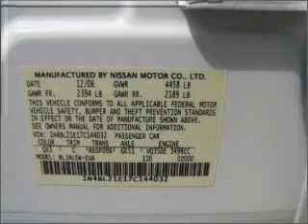2007 Nissan Altima - Richardson TX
Year: 2007
Make: Nissan
Model: Altima
Trim: SL
Engine: 3.5 liter 6 cylinder 24 valve
Transmission: Continuously Variable
Color: Winter Frost
Mileage: 36879
Address:
1777 North Central Expressway